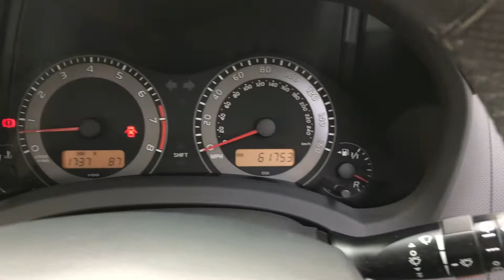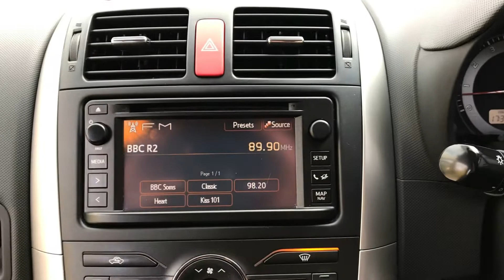Toyota Auris 1.6 VALVEMATIC COLOUR COLLECTION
TML CARS ARE DELIGHTED TO PRESENT THIS 2012 TOYOTA AURIS 1.6 COLOUR COLLECTION 5dr / GOOD SPEC in the BEST COLOUR RED with SOUGHT AFTER 1.6 PETROL ENGINE and MANUAL GEARBOX / ADDITIONAL CD PLAYER, TAILORED CARPET MATS / COMES with FULL SERVICE HISTORY, LONG MAY 2022 MOT, 2 KEYS and ONLY ONE FORMER KEEPER. Key features - Climate Control, Cupholders, Front Electric Windows, Height Adjustable Drivers Seat, Split Rear Seats, Steering Column - Adjustable, USB and AUX, CD Radio, Leather Steering Wheel, Power Assisted Steering (PAS), Anti Lock Brakes, Curtain Airbags, Driver Airbag, Electric & Heated Door Mirrors, Electronic Brake Assistance (EBA), Electronic Brakeforce Distribution (EBD), Front Fog Lights, ISOFIX, Passenger Airbag, Cloth Upholstery, Alloy Wheels, 5 seats. Reserve this car for £100 over the phone. Fully prepared and ready to drive away, subject to MOT status. Find us at Bayford, Wincanton, Somerset. BA9 9NJ. Just off the A303 on the B3081 Bayford Hill road. 10 minutes drive from two local train stations. (Gillingham Dorset and Bruton, we will even pick you up.) We'd be delighted to have your existing vehicle as Part Exchange and can offer very competitive finance packages. We're friendly, easy to deal with and above all have a reputation for customer service that means you will always have peace of mind. Free 3 Months/3,000 miles Warranty Included. All cars professionally valeted and HPI Checked. Delivery possible on any vehicle please call with your requirements.